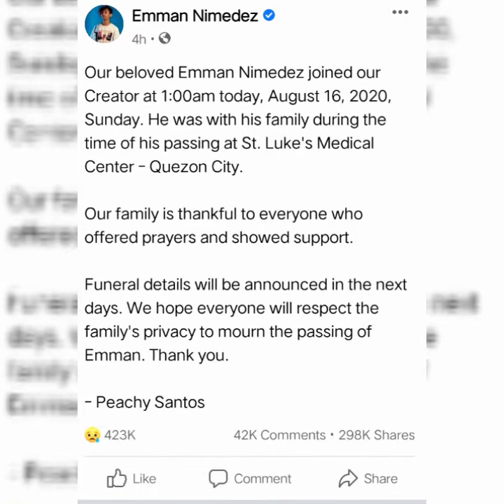emman nimedez passed away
popular vlogger emman nimedez passes away